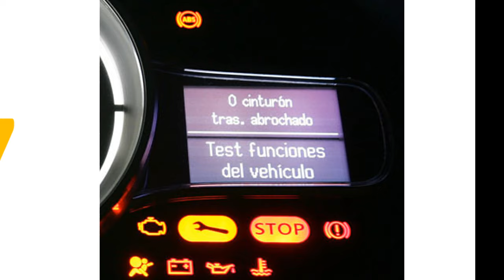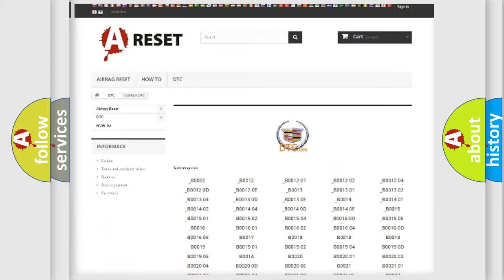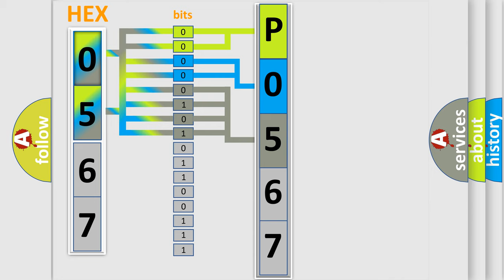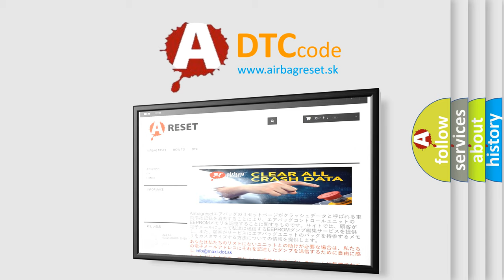DTC cadillac P0567 Short Explanation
Contents:
0:21 Basic DTC analysis according to OBD2 protocol standard.
1:48 Insight into programming
2:58 A diagnostically understandable description of the Diagnostic Trouble Code
3:05 Basic error definition

Make:
Cadillac
Code:
P0567
Definition:
Resume or Accel Switch On Too Long
Description:
The cruise control switch is ON.
Cause:
Remove any debris from the TAC module connector surfaces before servicing the TAC module. Inspect the TAC module connector gaskets when diagnosing or replacing the module. Ensure that the gaskets are installed correctly.
For any test that r